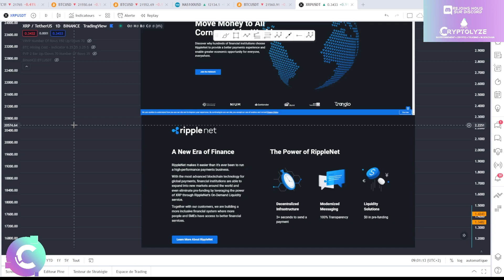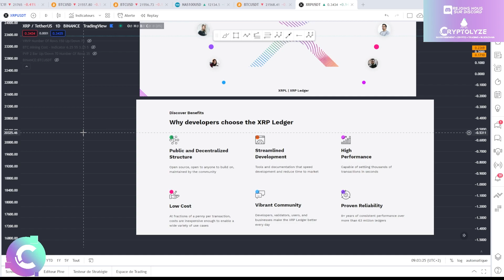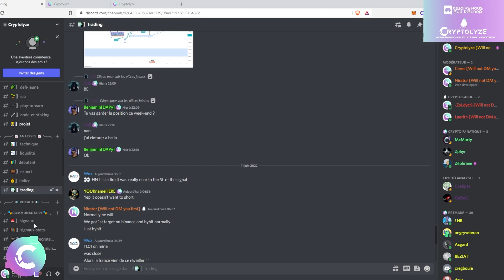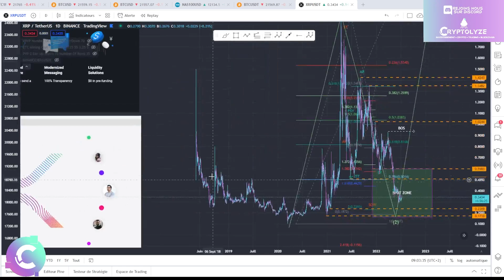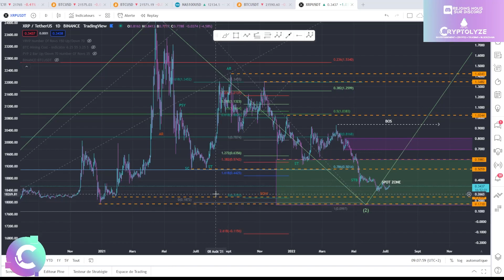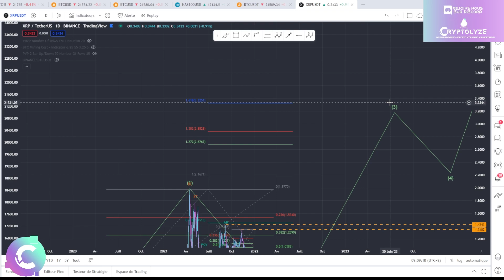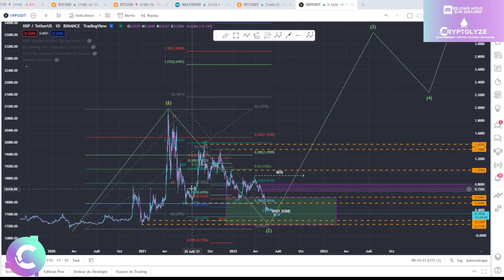✨XRP : quel AVENIR pour la suite ?la RÉSISTANCE s'organise sur le cours - ANALYSE CRYPTO RIPPLE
ANALYSE CRYPTO XRP

🎞️Descriptif de la vidéo :
0:00 XRP